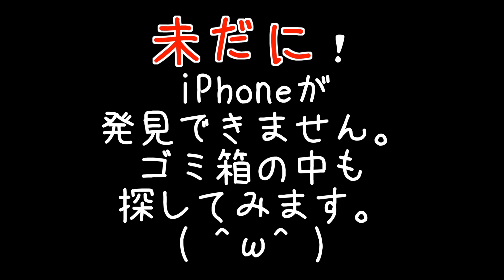iPhone紛失事件発生！なぜなくなるんだ！？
Tシャツ販売はこちらから
販売期間は2016年1月7日19:00まで

●Masuoの使用機材とオススメ商品